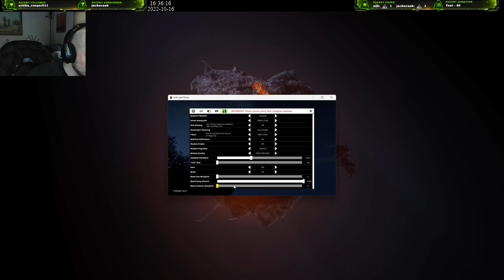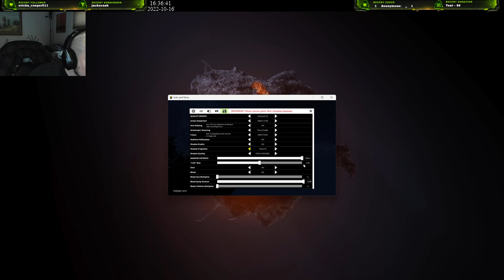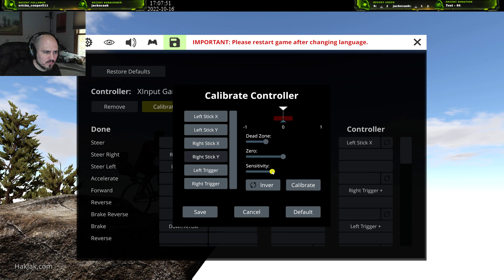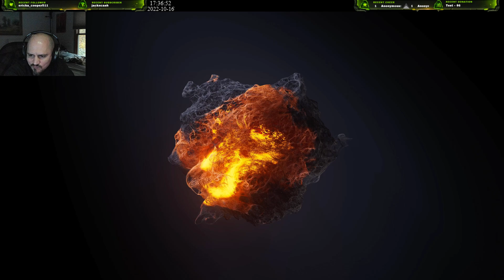Guts and Glory Ep.01 (10-16-2022) Live stream :)